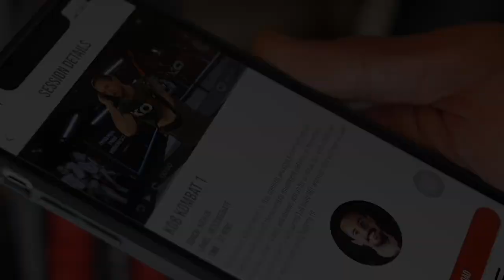'YOU ARE ONE OF THE BEST MIDDLEWEIGHTS IN THE UK' - FREDDY WARREN TELLS JAMES HENEGHAN (POST-FIGHT)